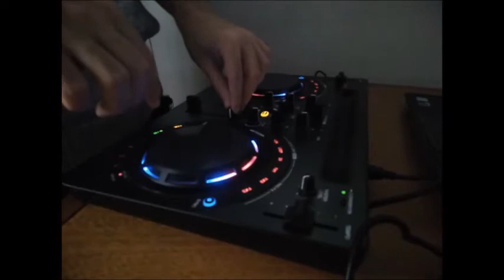ENGANCHADO SET EN VIVO (REMIX) - REGGAETON 2020 (CACHENGUE REMIX) - DJARMAN #20